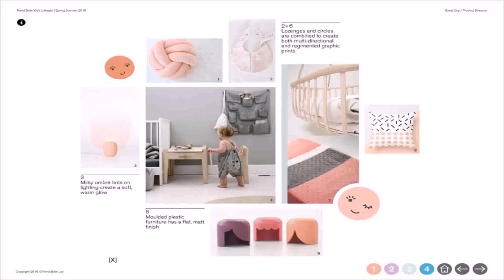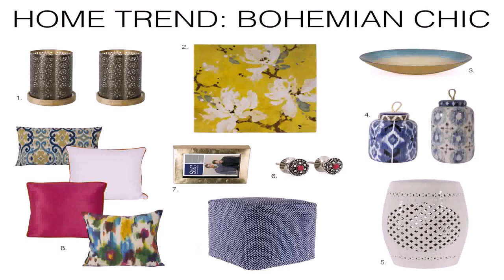Buy Car NY 5% DP